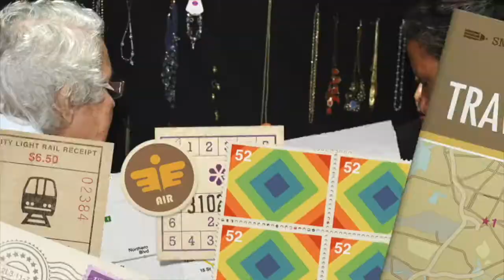TELEJORNAL AVISOS DA QIBRJ - 13 de maio de 2018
Campanhas, Cursos, Feira das Nações, e ainda mais. Descubra o que vem por aí na QIBRJ.